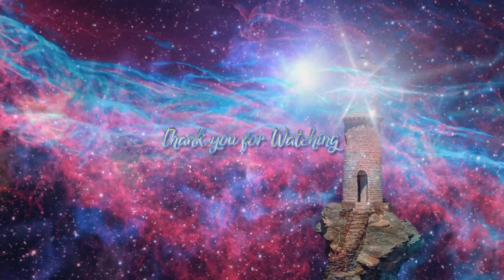PAY ATTENTION to the SIGNS ~ Archangel Michael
Each Channeled and Scribed Transmission is received Daily, offering up-to-date Messages from your Many Galactic Families.
Full Article, along with the Video, can be Viewed We are a Beacon of Light in Total Service.

Please bear with us... In these Moments, taking care of Our Family is becoming Priority. All Channeling for Video’s is being done by Chellea Wilder, offering Daily Information and spiritual Insights from our Star Families.
We also are Now offering other Channeled Messages and or Spiritual Teachings, on our Website, with Audio. UniversalLighthouse.com.
We offer our Channeled messages for Free, to All who are seeking the Light.
Please use your own personal discernment on all content posted. We hold copyright only on our video content.

COSMIC CRYSTAL HEALING -FULL AUDIO COURSE (certificate upon completion)